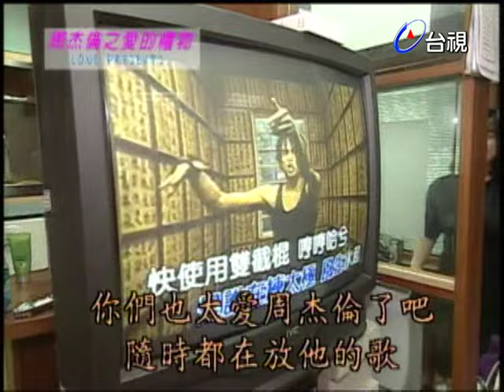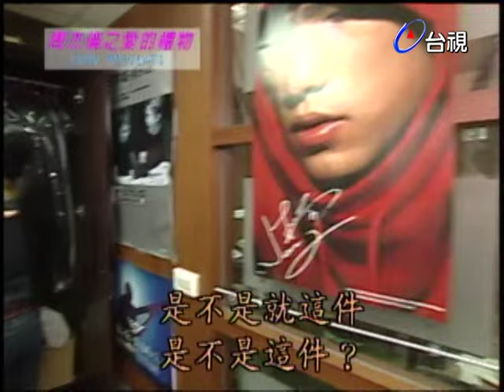小S.大S見周杰倫被高空拋接嚇壞：快放他下來！｜週末三寶FUN(2001)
主持人：大S(徐熙媛) 小S(徐熙娣)

來賓：周杰倫